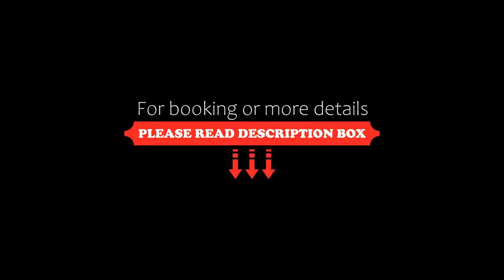Eos Hotel, Vidin, Romania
About Property:
You're eligible for a Genius discount at Eos Hotel! To save at this property, all you have to do is sign in.
Located 3 km from Vidin centre and Dunav Beach, Eos Hotel offers free WiFi, free air conditioning and an à-la-carte restaurant with traditional Bulgarian and European cuisine.
The units at the Eos all come with satellite TV, a seating area and a private bathroom. A shared lounge area is also available. Breakfa...
Property Type: Hotel
Address: 64 Panonia bul., 3700 Vidin, Bulgaria
Searching For
1. Eos Hotel - Vidin - Romania
2. Eos Hotel - Vidin - Romania Address
3. Eos Hotel - Vidin - Romania Rooms
4. Eos Hotel - Vidin - Romania Amenities
5. Eos Hotel - Vidin - Romania Offers and Deals
Audio Credit:
Track Title: Blank Slate
Artist: VYEN